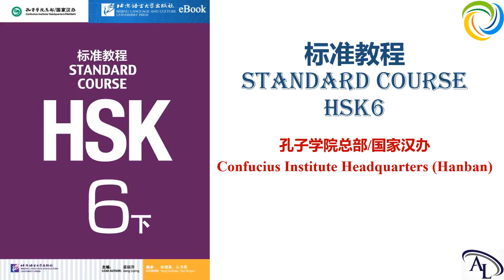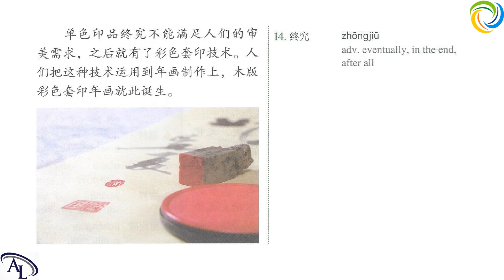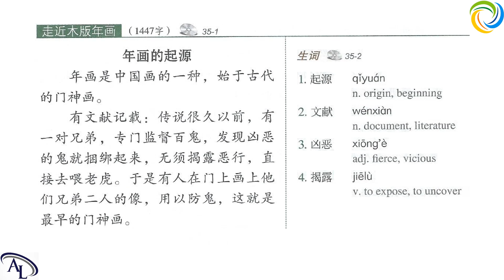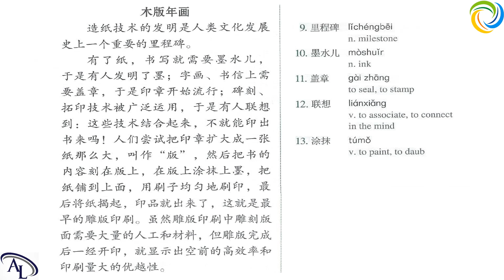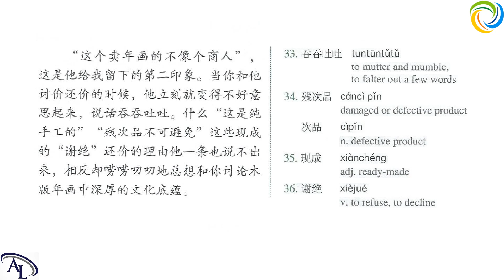标准教程 HSK6 - 第三十五课：走进木版年画 | Standard Course HSK6 | Giáo Trình Hán Ngữ Chuẩn HSK6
标准教程 Standard Course HSK6: Lesson 35 | Tiếng Trung HSK6 | Hán Ngữ HSK6: Bài 35 | Chinese HSK6

Lesson 35: 走进木版年画 Approaching the woodblock New Years Pictures
终究；愈 愈 .
连年—连续

学汉语 HSK6
教汉语 HSK6

Amazing Languages